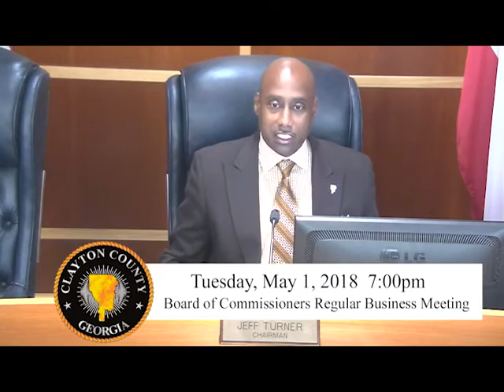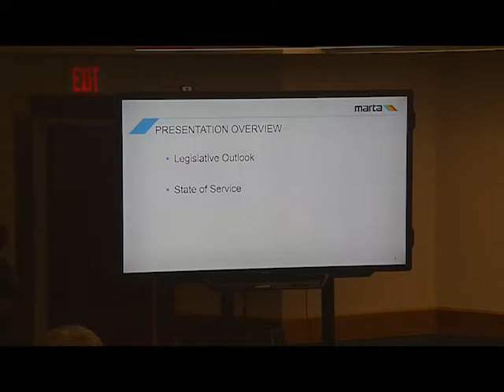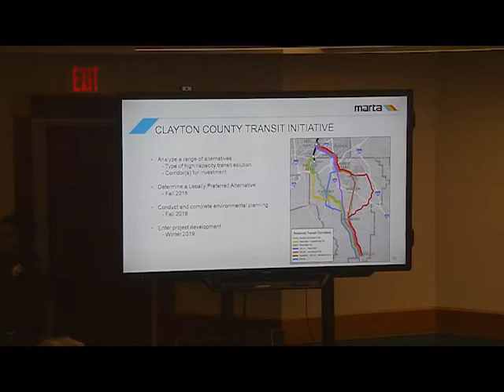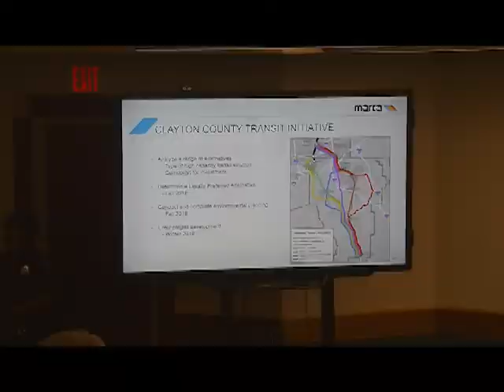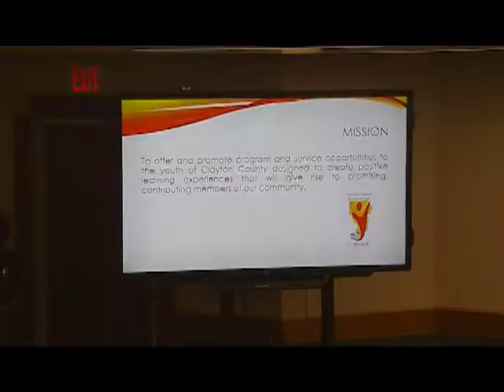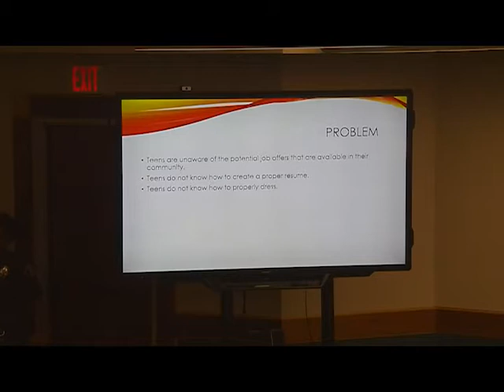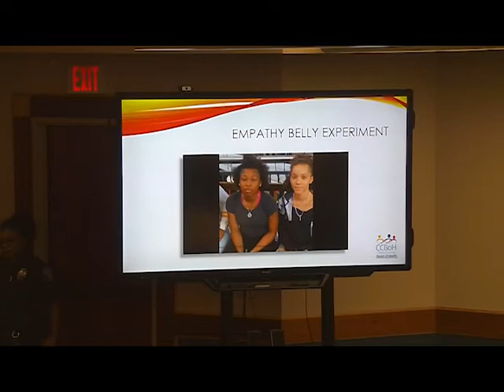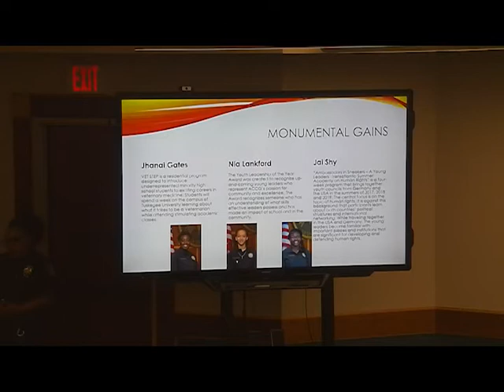Board of Commissioners Regular Business Meeting: Tuesday, May 1, 2018